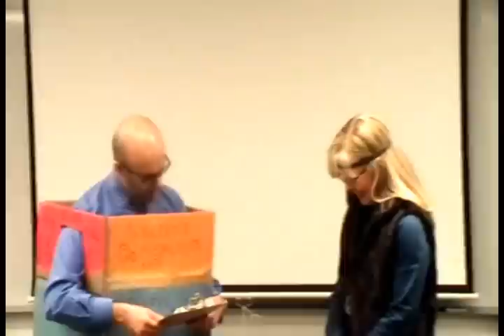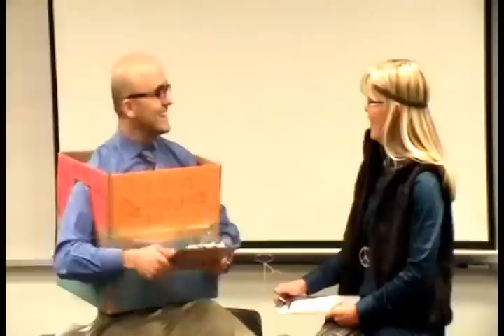Qualitative Research meets Quantitative Research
This skit helps to demonstrate the differences and similarities between qualitative and quantitative research methodologies.